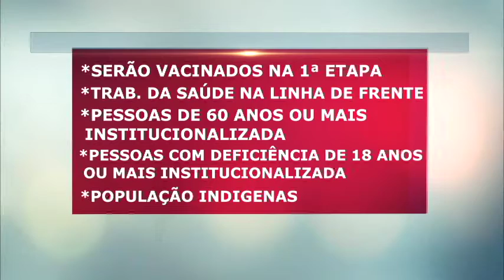REGIONAL DE PEDREIRAS RECEBE E DISTRIBUI VACINA CONTRA A COVID-19